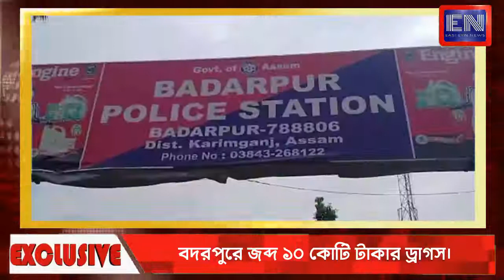Brown Sugar | Seized | Badarpur | Eastern News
★ বদরপুরে জব্দ ১০ কোটি টাকা মূল্যের ব্রাউন সুগার।

★ বুধবার এক অভিযানে বদরপুর পুলিশ জব্দ করেছে এই বৃহৎ পরিমাণের অবৈধ ড্রাগস।